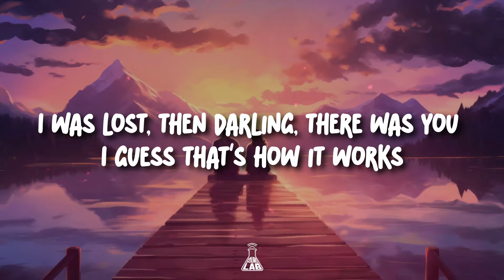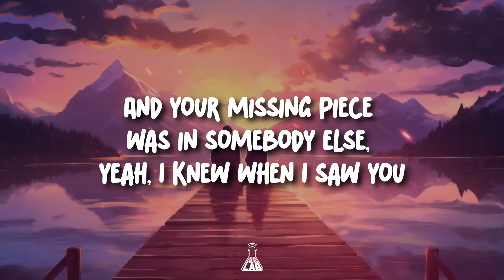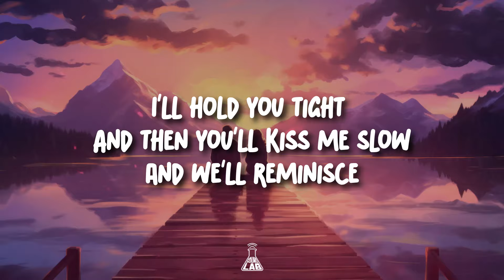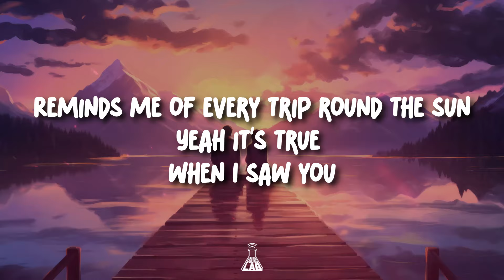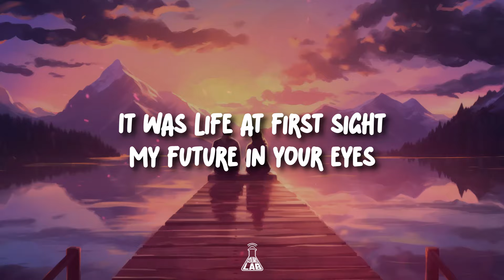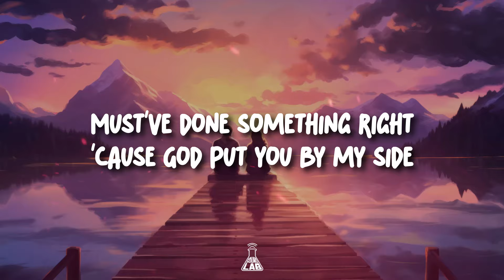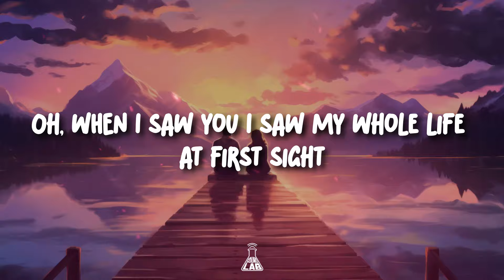Alexander Stewart - life at first sight | Lyrics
LYRICS:

Never thought I'd have a reason to put somebody else first
I was lost, then darling, there was you, I guess that's how it works
When a stranger knows you more than you know yourself
And your missing piece was in somebody else, yeah, I knew when I saw you

It was life at first sight
My future in your eyes
I love you now and I'll love you more
Every day that I get to be yours
Must've done something right
'Cause God put you by my side
To have and to hold 'til we're grey and old
Oh, whеn I saw you I saw my whole life at first sight

Spin you round the kitchеn, cross the floor
Leave the dirty dishes
I'll hold you tight and then you'll kiss me slow
And we'll reminisce when there's lines on our skin
Now the door every one
Reminds me of every trip round the sun
Yeah it's true when I saw you

Must have done something right
Oh, when I saw you I saw my whole life at first sight